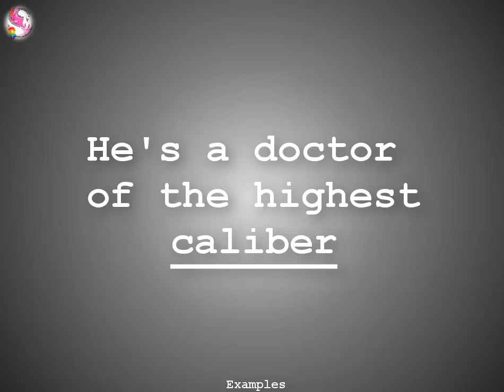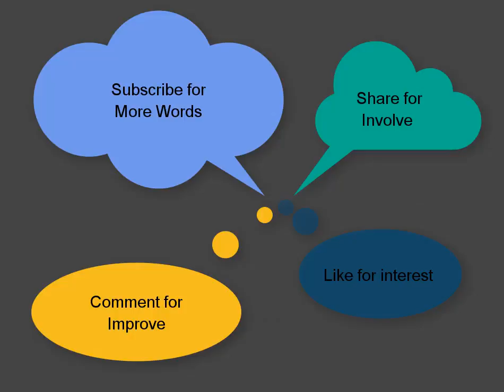Caliber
GMAT VOCABULARY
GRE VOCABULARY
LSAT VOCABULARY
TOEFL VOCABULARY
SAT VOCABULARY
IELTS VOCABULARY
ENGLISH VOCABULARY